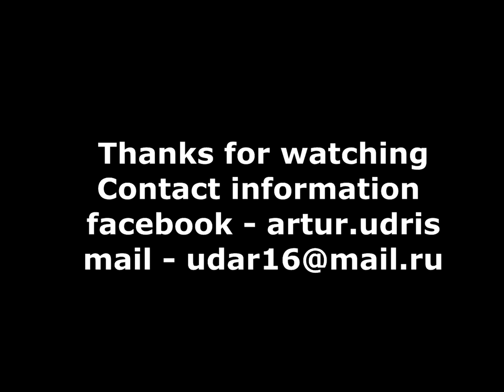Artur Udris over block compilation